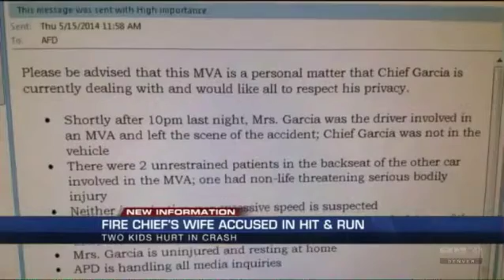Wife of Aurora Fire chief suspected in hit-and-run that injured two children